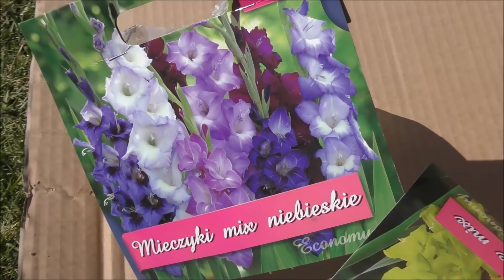GARDEN (74) - Gladiole w koszyczkach i w donicy - MIX blue - MIX green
W dużej donicy lub gazonie możemy posadzić cebulki gladioli (mieczyki) i za dwa miesiące wyrośnie nam super bukiet z tych pieknych kwiatów.  Do gruntu warto posadzić cebulki gladioli w koszyczkach. Zapraszam na film.
In large pots or lawns we can plant gladiole bulbs. In two months we will grow a great bouquet of these beautiful flowers. It is good to plant bulbs of gladioli in baskets. I invite you to the movie.
В больших горшках или газонах мы можем высаживать луковицы гладиолусов. Через два месяца мы вырастим отличный букет из этих прекрасных цветов. Хорошо посадить луковицы гладиолусов в корзинах. Я приглашаю вас в фильм.